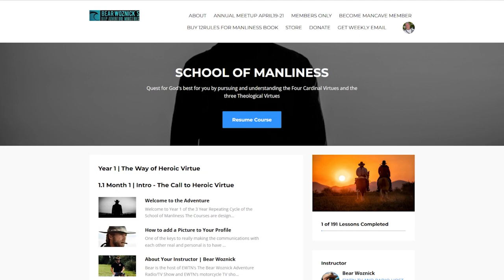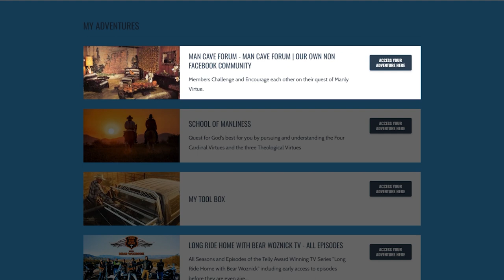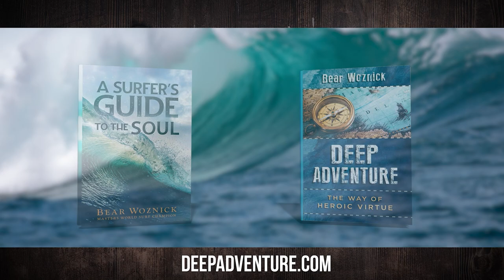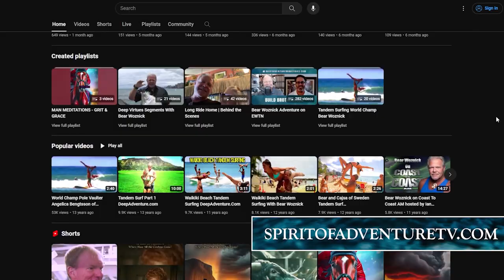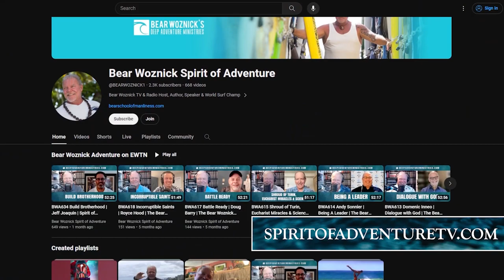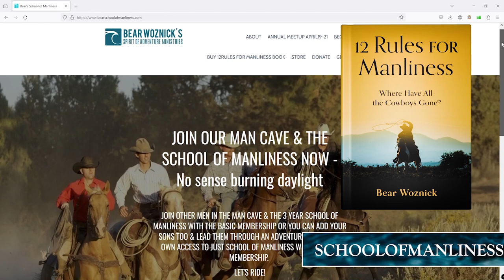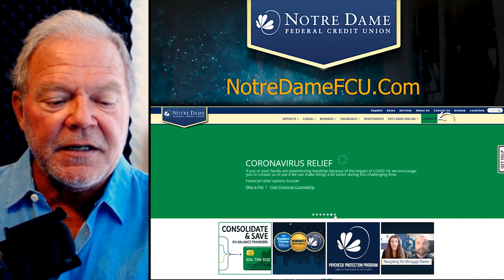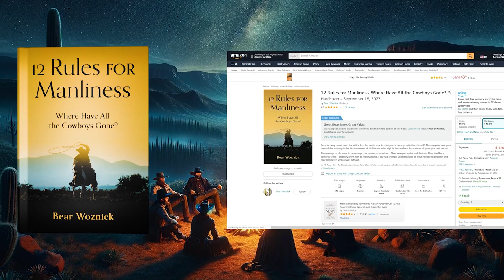BWA654 Bishop Strickland | Men Leading Their Domestic Church | Spirit of Adventure Ministries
Bishop Joseph E. Strickland of the Diocese of Tyler, Texas joins Bear to discuss Bishop's path to his priestly vocation and he shares what men can do to lead their families deeper in the Lord.

Here are a few teasers from this episode:
1. Bishop working on car in his youth & the resulting mayhem
2. Importance of spending time with the Blessed Sacrament
3. Men leading their Ohana in forming their domestic church